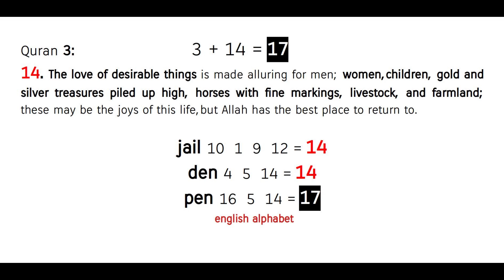chain = allures of the world ! Quran's Miracle 3:14